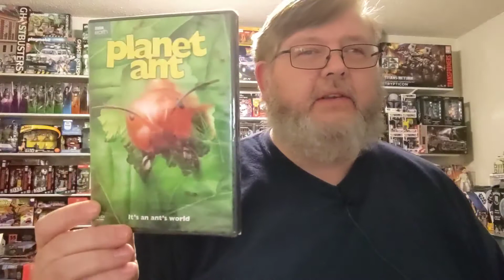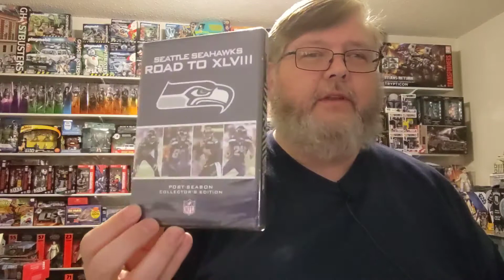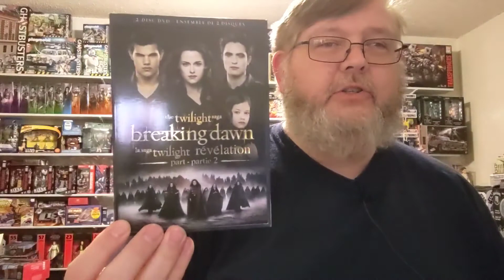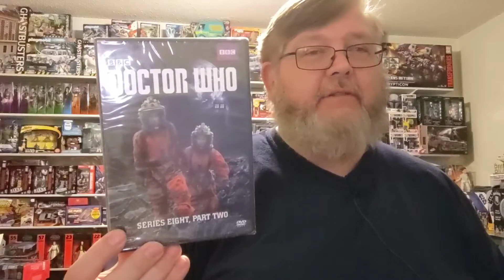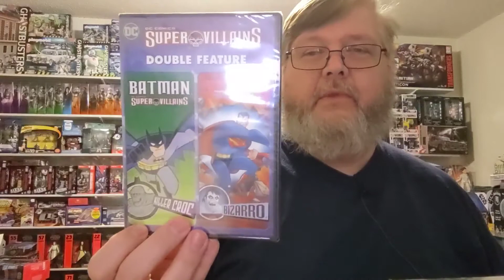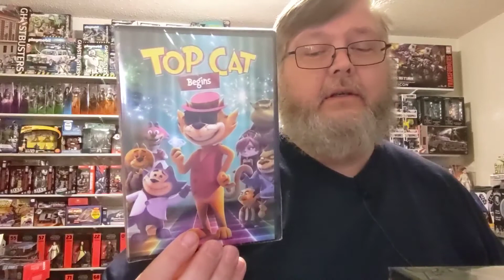Huge Dollar Tree Haul of DVDs and Blu-ray - Twilight, Top Cat, WWE and BBC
It is the beginning of the month and time for a trip to The Dollar Tree to check what DVDs and Blu-rays they got this time. They have been getting some great stuff recently

• XBOX ➭ Exodus116
• Playstation➭ Exodus116